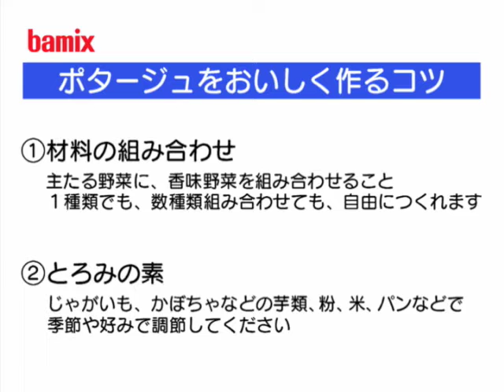BAMIX バーミックスで作るポタージュ チェリーテラスのe-gohan料理教室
スイス生まれの、ハンディフードプロセッサーの元祖、バーミックスの詳しい調理法をご紹介するe-gohan料理教室。バーミックスの得意な、野菜たっぷりのポタージュの作り方をご紹介します。

幅広い料理に活躍するバーミックス。チェリーテラスのレシピサイトe-gohanに多数のレシピを紹介しています⇒

バーミックスの特長、基本的な操作法は、動画：基本デモンストレーションをご参考にしてください。⇒